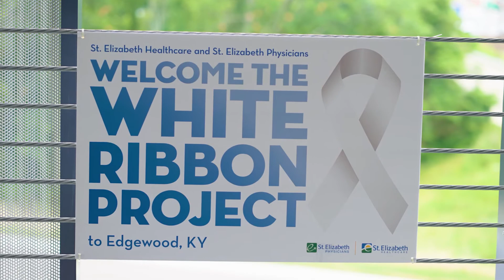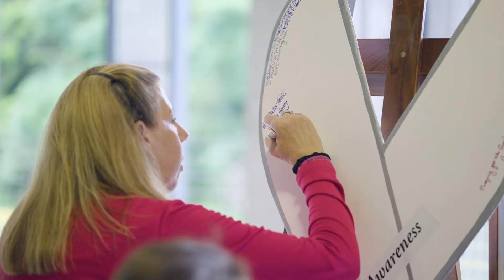St. Elizabeth Cancer Center hosts first on-site White Ribbon Project event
As part of its commitment to raise lung cancer awareness, St. Elizabeth Healthcare partnered with The White Ribbon Project. Learn how this project started and how St. Elizabeth Cancer Center was the first to host an on-site project event with the White Ribbon Project.